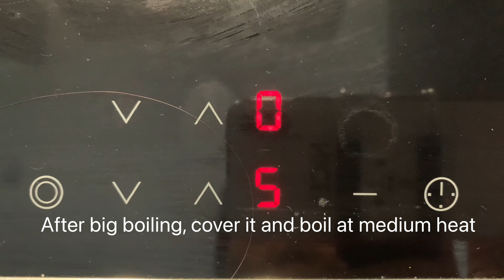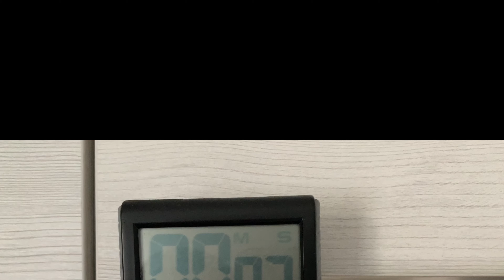Easy Effective Accessible Herbal Tea everyone can make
Hello my YT friends!
Today I share a very simple but powerful tea recipe! It was passed down from my grandma. It healed me from my illness. I wake up with numb and pain palm every morning. So I boiled this amazing lemon grass & ginger tea!

Thanks to my sister who reminded me to boil it!

Ingredients:
500 ml water
1 stalk fresh lemon grass
A thumb size ginger (with its skin)
1 tbsp honey or brown sugar ( optional)

This tea can boost up energy and eliminate gas inside our body. It helps soften the stiff tendons. It can warm up our body, too.

I read that lemon grass & ginger is a very good ingredients for our bodies. And this tea can be drunk as normal tea daily. It taste great! A glass of lemon grass in a restaurant is very expensive in Europe. So why not boil it myself :)

Please help share this fantastic recipe! Thank you :)

Cheers